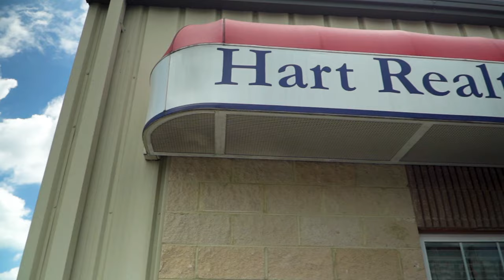BSVtoMe Hart Realty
In this BSVtoMe, we are learning about a local community and how a fire devastated them. BSV was there to help and worked with the community.